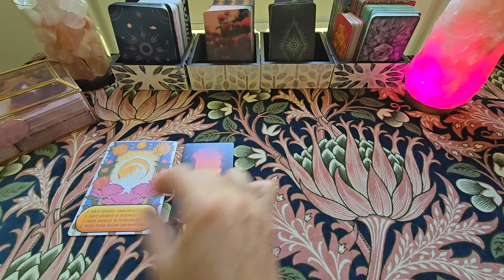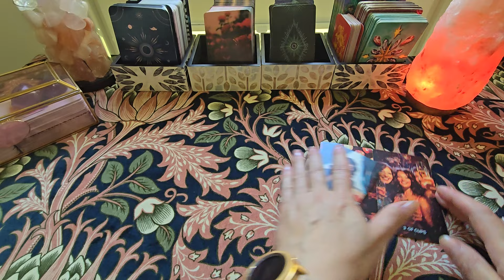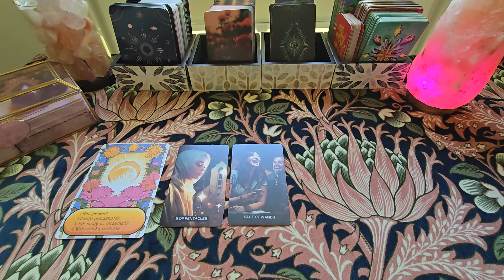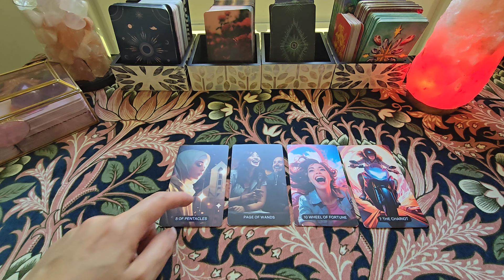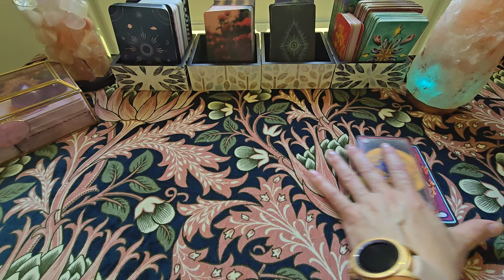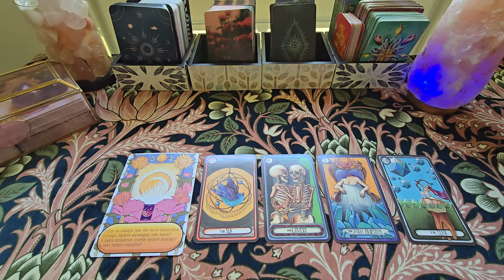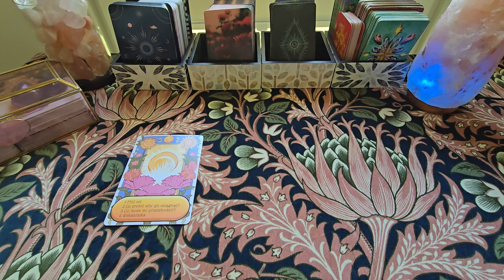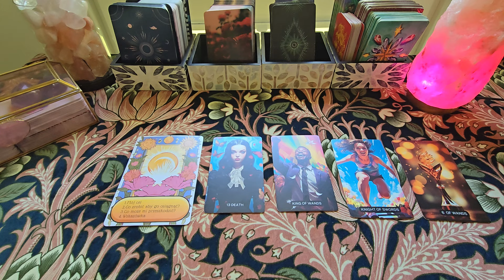Tarot tygodniowy 7-14 lipiec 2024 wszystkie znaki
♈️00:06
♉️04:32
♊️07:26
♋️11:38
♌️14:34
♍️19:14
♎️24:29
♏️29:25
♐️33:06
♑️36:34
♒️39:15
♓️42:42

💕Zachęcam do nabycia talii afirmacyjnej składającej się z 55 kart. Narzędzie doskonałe np na dobry początek dnia lub przy prowadzeniu dziennika afirmacji, manifestacji czy wdzięczności.
Cena talii to 96 zł uwzględniając przesyłkę na terenie Polski.
Rozmiar kart 7x9,8 cm, papier 300 gsm.